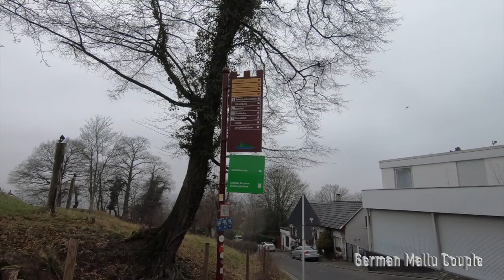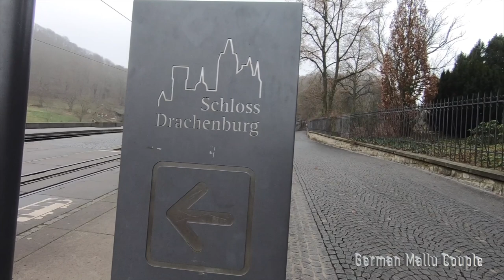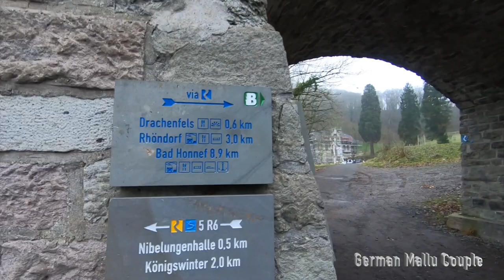Walking tour to Drachenfels I Drachenfels (Siebengebirge) I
Argold Arnold I, Archbishop of Cologne, built between 1138 and 1167, the fort of Burg Drachenfels on the hill. It was originally intended to protect the area of ​​Cologne from any attack from the south. Originally it was a Bergfried with court, chapel, and servant dwelling. The fort was destroyed by Protestant Swedes in 1634 during the Thirty Years' War and was never rebuilt. As a strategic asset it survived its use. Most of the erosion debris from continuous excavation has been destroyed and only a small portion remains today.
 Like the rest of Siebengeberg, this rock was formed by the remains of a volcano, which since Roman times was the site of a trackite quarry, and in other places the building materials of the Cathedral of Cologne. Of all the hills in Siebengeburg, it is the closest to the Rhine, making it easy to navigate by barges, making it an excellent place for a quarry. Mining ceased in 1836 when the Prussian government purchased the quarry. The first conservation measures were taken in 1922 and in 1956 the area was declared a national park.
Attribution: Wikipedia
1138 നും 1167 നും ഇടയിൽ കൊളോണിലെ ആർച്ച് ബിഷപ്പ് അർനോൾഡ് I നിർമ്മിച്ചതാണ്, കുന്നിൻ മുകളിലുള്ള ബർഗ് ഡ്രാചെൻഫെൽസ് എന്ന കോട്ട. തെക്ക് നിന്നുള്ള ഏത് ആക്രമണത്തിൽ നിന്നും കൊളോൺ പ്രദേശത്തെ സംരക്ഷിക്കുന്നതിനാണ് ഇത് ആദ്യം ഉദ്ദേശിച്ചത്. യഥാർത്ഥത്തിൽ ഇത് കോർട്ട്, ചാപ്പൽ, സേവകർക്കുള്ള താമസസ്ഥലം എന്നിവയുള്ള ഒരു ബെർഗ്ഫ്രൈഡ് ആയിരുന്നു. 1634-ൽ മുപ്പതുവർഷത്തെ യുദ്ധത്തിൽ പ്രൊട്ടസ്റ്റന്റ് സ്വീഡൻകാരാൽ കോട്ട നശിപ്പിക്കപ്പെട്ടു, ഒരിക്കലും പുനർനിർമിച്ചില്ല. ഒരു തന്ത്രപ്രധാനമായ ആസ്തി എന്ന നിലയിൽ അത് അതിന്റെ ഉപയോഗത്തെ അതിജീവിച്ചു. തുടർച്ചയായ ഖനനം മൂലമുണ്ടായ മണ്ണൊലിപ്പ് അവശിഷ്ടങ്ങളിൽ ഭൂരിഭാഗവും തകർന്നു, ചെറിയൊരു ഭാഗം മാത്രമേ ഇന്ന് അവശേഷിക്കുന്നുള്ളൂ.

സീബെംഗെബിർഗിന്റെ ബാക്കി ഭാഗങ്ങളെപ്പോലെ ഈ പാറയും ഒരു അഗ്നിപർവ്വതത്തിന്റെ അവശിഷ്ടങ്ങളാൽ രൂപപ്പെട്ടതാണ്, റോമൻ കാലം മുതൽ ഇത് ഒരു ട്രാക്കൈറ്റ് ക്വാറിയുടെ സ്ഥലമായിരുന്നു, മറ്റുള്ളവയിൽ കൊളോൺ കത്തീഡ്രലിന്റെ നിർമ്മാണ സാമഗ്രികൾ എത്തിച്ചു. സീബെംഗെബിർജിലെ എല്ലാ കുന്നുകളിലും, ഇത് റൈൻ നദിയോട് ഏറ്റവും അടുത്താണ്, ഇത് ബാർജുകൾ വഴി എളുപ്പത്തിൽ ഗതാഗതം സുഗമമാക്കുന്നു, അതിനാൽ ഇത് ഒരു ക്വാറിക്കുള്ള മികച്ച സ്ഥലമാക്കി മാറ്റുന്നു. 1836-ൽ പ്രഷ്യൻ സർക്കാർ ക്വാറി വാങ്ങിയതോടെ ഖനനം അവസാനിച്ചു. 1922-ൽ ആദ്യത്തെ സംരക്ഷണ നടപടികൾ ഏർപ്പെടുത്തുകയും 1956-ൽ ഈ പ്രദേശം ദേശീയോദ്യാനമായി പ്രഖ്യാപിക്കുകയും ചെയ്തു.
കടപ്പാട് :വിക്കിപീഡിയ